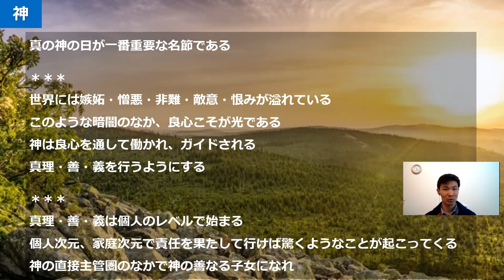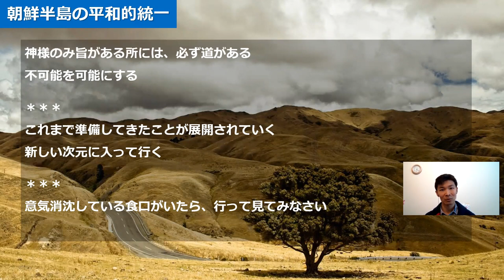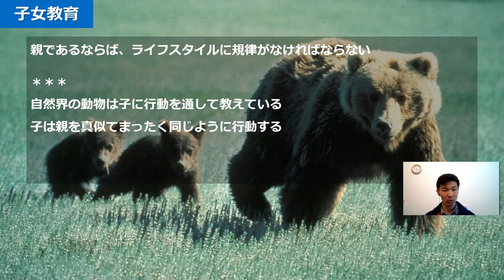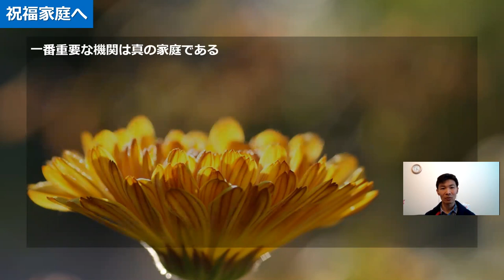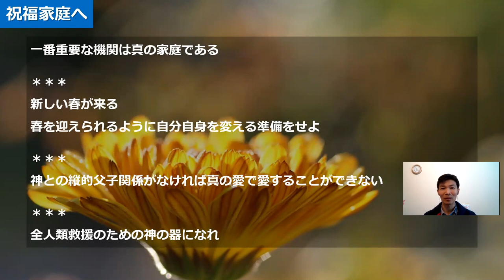シアトルからの報告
FPAの真の神の日、愛勝日の記念式典がアメリカシアトルで行われました。そのときの文顯進会長のスピーチから祝福家庭とシェアしたい、心に残った内容をピックアップしてみました。